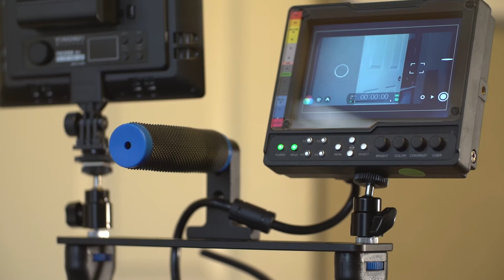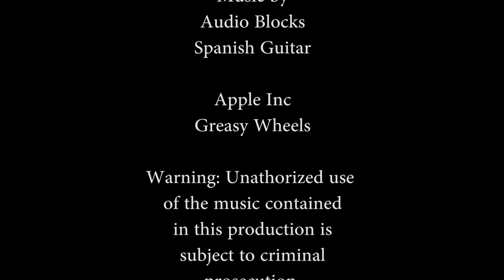Beastgrip DOF Adapter MK2 / Lg V30 / 35 mm Leica R F 2.0 / Rig & Footage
This test video was shot with the Beastgrip MK2 DOF adapter, Lg V30 Phone & 35 MM Leica R F 2.0 Lens